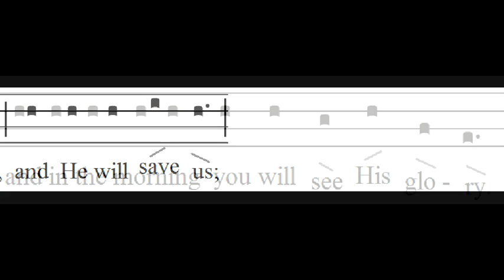3. Entrance Antiphon "Today you will see" (Christmas Eve rehearsal)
The entire choir should rehearse this antiphon which will be sung after Once in Royal David's City.  Right afterwards, we will sing our opening song, O Come all ye Faithful.